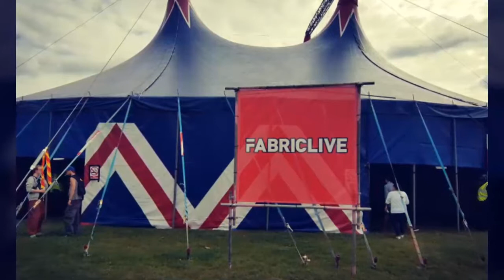Hospitality in the park 2017